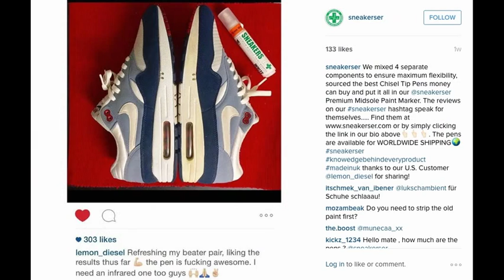SneakersER+ Premium Midsole Paint Pen for sneakers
Customer testimonials from instagram of our unique sneaker custom midsole paint pen.